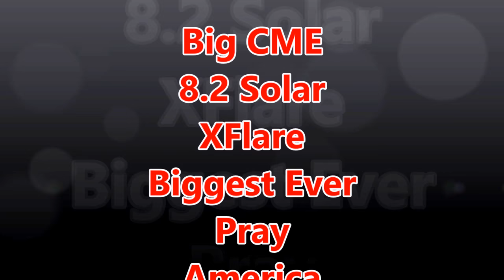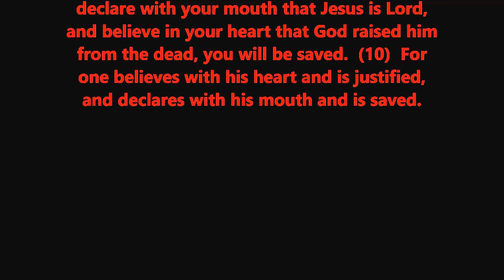Warning !!!! CME X Flare in coming Now!! Wormwood Effect on Earth / Nibiru here